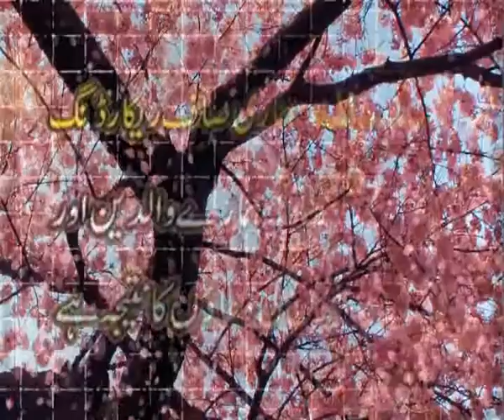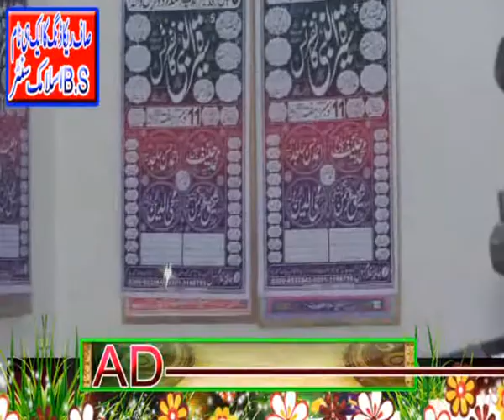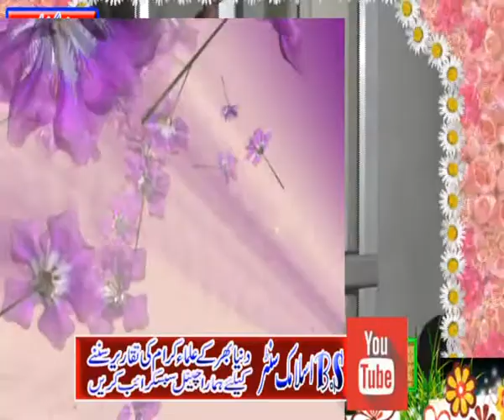Qari ahmad hassan sajid sahb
Aslam.o.Alaikum dosto hamary chanal ko subcribe karian or tamam ulmaya kraam ki Full hd video recording bunwaney ke liay  rabtha karian M.Bilai gee saifullahmuhamdisabPH 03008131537 camera man Asif Ali Sagar PH 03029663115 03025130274